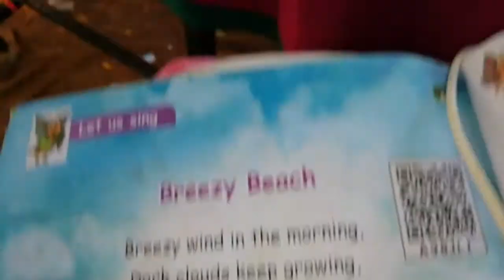3rd TERM, 3rd Std, English (Poem - Breezy Beach)